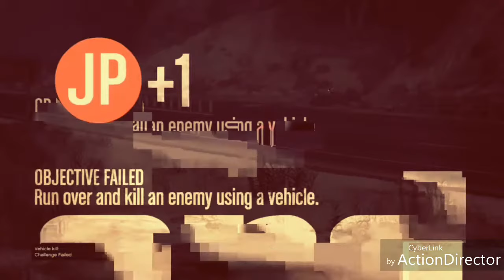GRAND THEFT AUTO FIVE